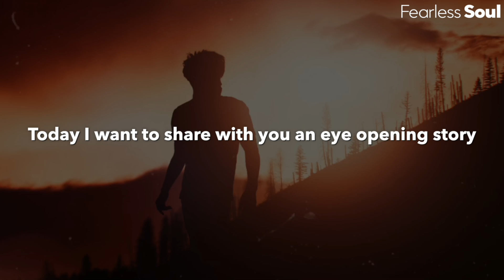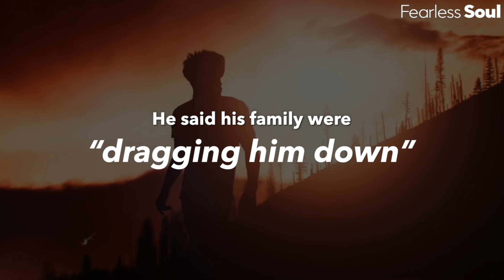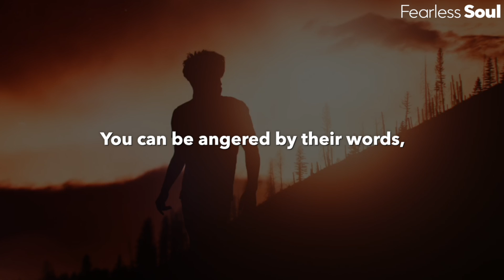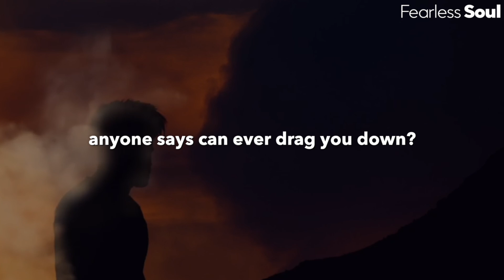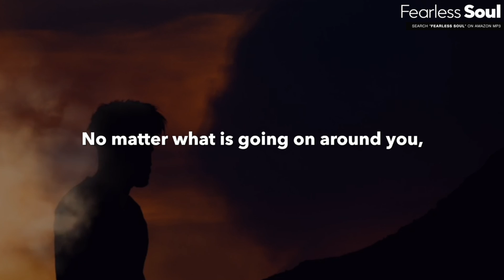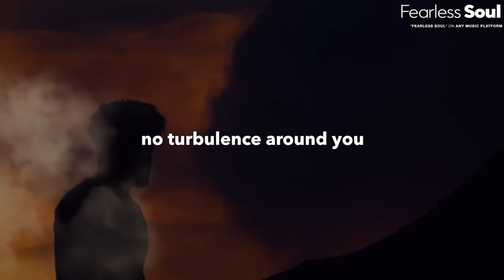If You Think They Are Holding You Back: WATCH THIS (Toxic Family and Friends)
What did you learn from this story of the boy and his mentor? How do you deal with toxic family or friends?

Download or stream it now on EVERY good music platform,

Speakers:  Tyrone Stokes (for Fearless Soul)

Original story by Fearless Soul

"“No one can drag you down without your consent”

“They might be saying a lot of things, that might not be a great way to support you. But it is still YOU who decides how YOU feel about the situation."

"You can be angered by their words, or choose a different meaning. You can be angered by their lack of parenting ability, or choose to be compassionate, knowing they can only parent at the current level they are capable of. Knowing if they knew better, they’d do better.”

“They might be thinking some things, or maybe they aren’t - maybe you are overthinking what they might be thinking, and in your overthinking, you are creating negative energy that otherwise would not be there."